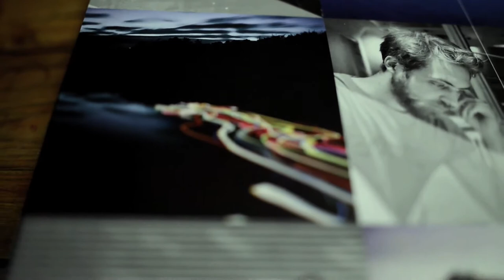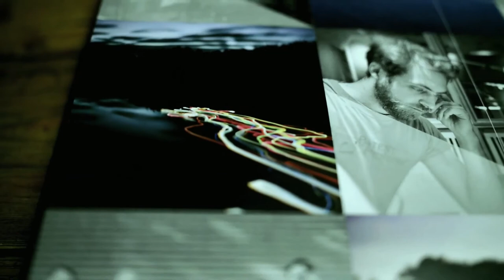Bjorn Solli - Aglow: The Lyngør Project Volume 1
Composed on a small island in Southern Norway,
Recorded with an All-Star Band in New York

Bjørn Solli - guitar
Seamus Blake - saxophones
Ingrid Jensen - trumpet
Aaron Parks - piano
Matt Clohesy - bass

Lyngør Records

Footage from the photo project 'Trespassing'.